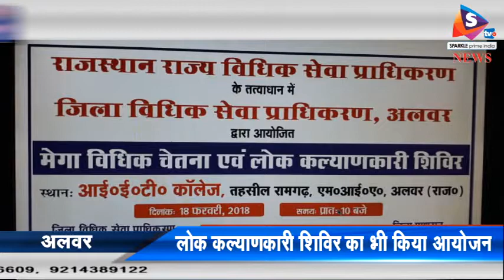मेगा कैंप के जरिये जगाई विधिक चेतना, लोक कल्याणकारी शिविर का भी किया आयोजन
अलवर के एमआईए स्थित आईईटी कॉलेज में आज मेगा विधिक चेतना और लोक कल्याणकारी शिविर लगाया गया। इस दौरान तमाम सरकारी विभागों ने काउंटर लगाकर लोगो तक सरकारी योजनाओ का लाभ पहुँचाया। वहीँ, कानून की जानकारी देकर उन्हें जागरूक भी बनाया गया।
 शिविर का उद्घाटन जिला एवं सत्र न्यायाधीश अशोक कुमार व्यास के मुख्य आतिथ्य में किया गया जबकि अध्यक्षता सनराइज यूनिवर्सिटी के कुलपति डॉ. वी के अग्रवाल ने की। साथ ही, विधिक सेवा प्राधिकरण के सचिव दिनेश जलुथरिया, एडीएम् द्वितीय बी एल रमण, डीएसपी एस.एम्. नागौरा और प्रधान आभा जैन विशिष्ट अतिथि के रूप में मौजूद रहे। माँ   सरस्वती की वंदना के साथ शिविर का आगाज हुआ। इस दौरान लोक अदालतों और निशुल्क विधिक सहायता आदि की जानकारी दी गई। इसके अलावा दिव्यांगो को ट्राई साइकिल आदि बांटी गई। इस मौके पर आर्य बालिका स्कूल की छात्राओं ने कन्या भ्रूण हत्या की रोकथाम का भी सन्देश दिया। इस मौके पर पैरालीगल वालेंटियर्स का सम्मलेन भी किया गया।